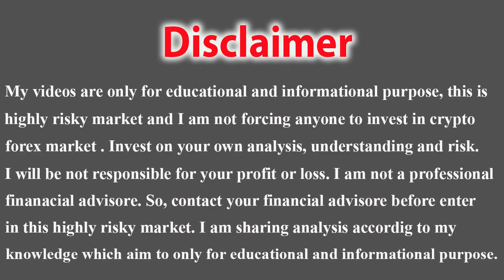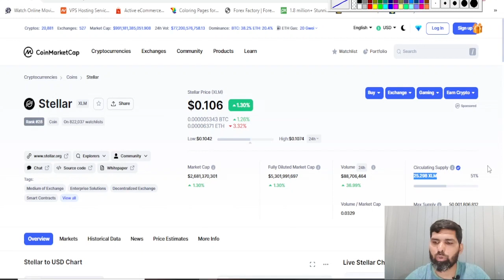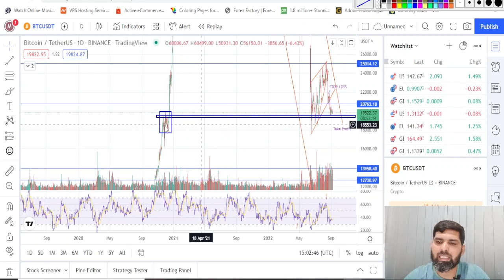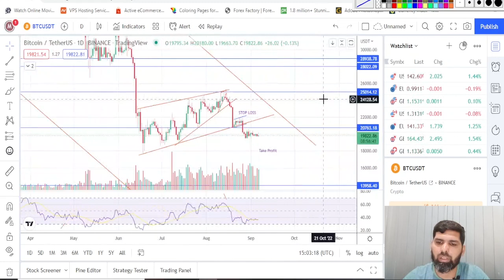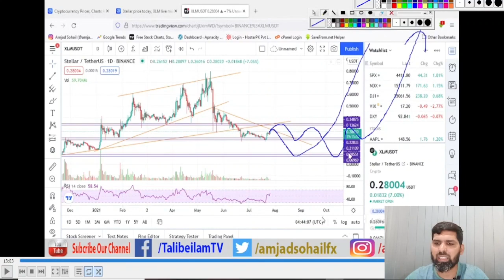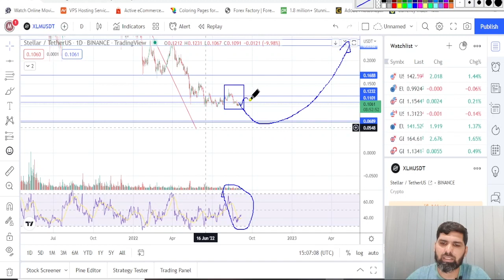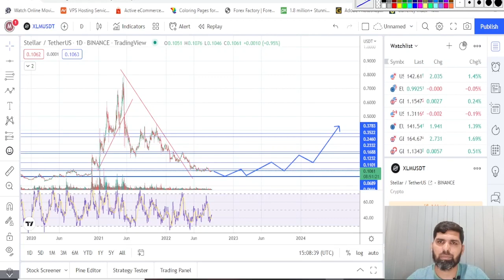Will Stellar XLM Coin Price Increase in 2022?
Today video is all about stellar xlm coin price prediction 2022 hindi in which we will analyze about xlm price prediction hindi completely by using xlm technical analysis chart. Stellar xlm coin is an important coin which is ranking at number 28 right now and this was also one of the reason why I choose today to do stellar price prediction 2022 hindi to explain its next move. Right now stellar xlm coin price is ranging around $0.10 but if you will watch my previous videos about stellar xlm price prediction 2022 hindi then you will clearly know that my predictions were 100% right and stellar xlm coin market is exactly on that point which I have explained in my previous stellar xlm price prediction 2022 hindi charts. As per my xlm coin technical analysis you should wait for the volume enter in the market because RSI is indicating that market does not have any bullish mode right now but xlm price prediction hindi chart is telling us that if the btc price will fall it will also fall and if the Bitcoin price will rise xlm stellar coin will also rise.

Quires Solved:
1. xlm price prediction 2022
2. xlm coin price prediction
3. stellar price prediction 2022
4. xlm price prediction hindi
5. stellar coin price prediction 2022 hindi
6. stellar xlm price prediction 2022
7. xlm technical analysis
8. xlm coin prediction
9. xlm price prediction
10. stellar price prediction

▶ Don't Miss CKB Nervos Network Price Prediction 2022: What is The Next Move of CKB Token?

(Crypto Shazam, cryptoshzam1, Amjad Sohail, amjadsohail)